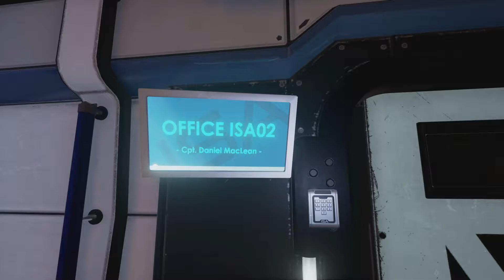The Turing Test #001 - Guten Morgen, Ava / Let´s Play The Turing Test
Der Caeptn spielt... The Turing Test

Bist du intelligenter als eine Maschine? Ein hervorragendes Rätselspiel in First Person

Das Spiel:

The Turing Test (2016)
Ein Puzzle/Rätselspiel von Square Enix

Kauft es euch und unterstützt die Entwickler. Ein richtig klasse Spiel, es lohnt sich.